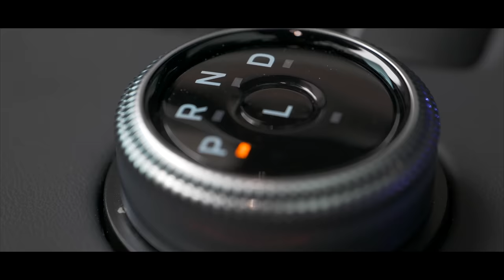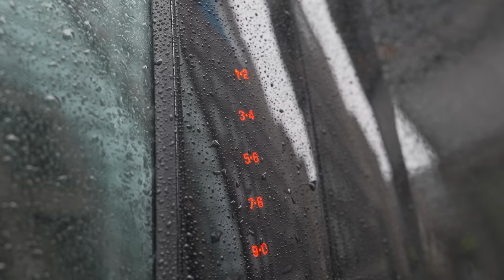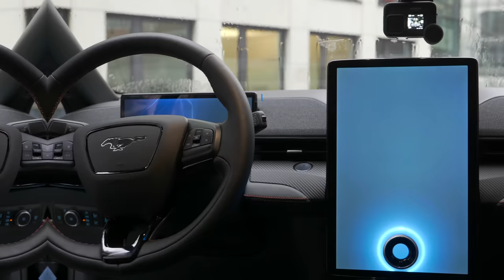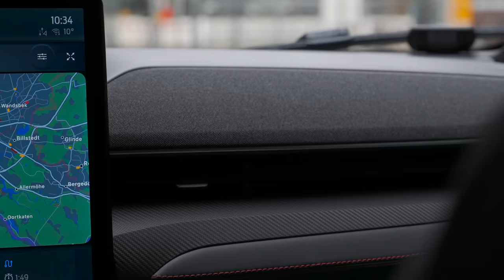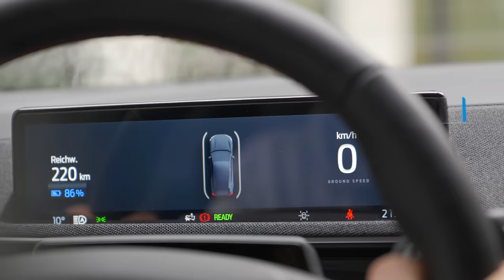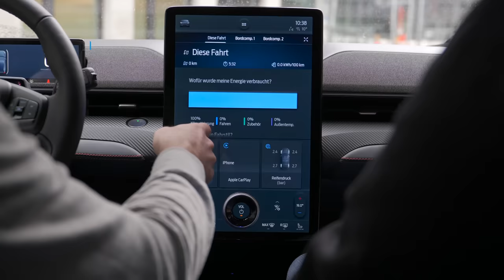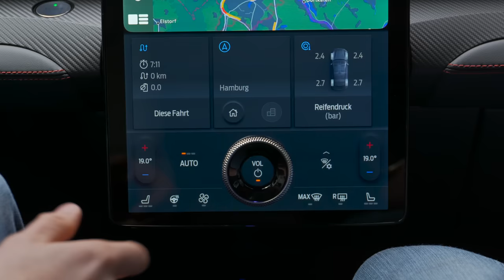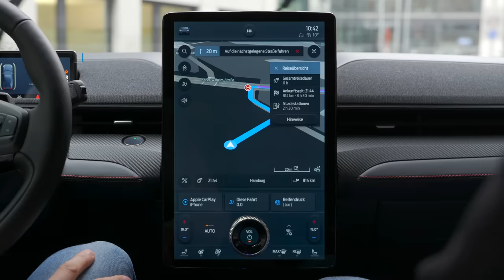Der FORD MUSTANG MACH E zeigt wieviel FUN Elektro macht!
Der Mustang Mach E auf unserem Kanal! Ist Ford der Umstieg auf Elektro geglückt? Volkan berichtet von seinen Erfahrungen.
(Werbung für eigene Dienstleistungen/Shops)

00:00 Intro
16:01 Außenansicht
09:13 Überraschung: Infotainment
17:41 Abfahrt
23:56 Google im Betriebssystem?
29:14 FAZIT